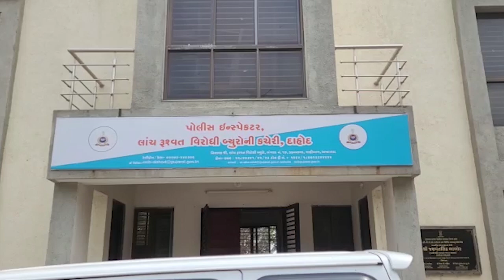દાહોદ જિલ્લા શિક્ષણાધિકારી 10 હજાર ની લાંચ લેતા એસીબી ના છટકા મા.